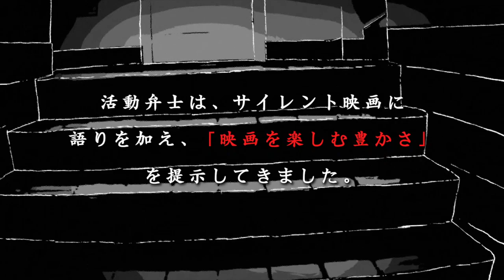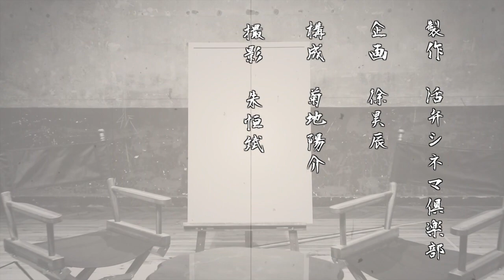『僕たちの嘘と真実 Documentary of 欅坂46』『行き止まりの世界に生まれて』『mid90s ミッドナインティーズ』などを語る（2020年9月4日〜）【劇場公開新作映画おすすめランキング】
2020年9月4日～9月5日に公開される新作映画

▶行き止まりの世界に生まれて
監督 / ビン・リュー
出演 / キアー・ジョンソン、ザック・マリガン、ビン・リュー、ニナ・ボーグレン、ケント・アバナシー、モンユエ・ボーレンほか

▶宇宙でいちばんあかるい屋根
出演 / 清原果耶、伊藤健太郎、水野美紀、山中崇、醍醐虎汰朗、坂井真紀、吉岡秀隆、桃井かおりほか

▶世宗大王 星を追う者たち
監督 / ホ・ジノ
出演 / ハン・ソッキュ、チェ・ミンシク、シン・グ、キム・ホンパ、ホ・ジュノ、キム・テウほか

▶人数の町
監督 / 荒木伸二
出演 / 中村倫也、石橋静河、立花恵理、橋野純平、植村宏司、菅野莉央、松浦祐也、草野イニ、川村紗也、柳英里紗、山中聡ほか

▶パヴァロッティ 太陽のテノール
監督 / ロン・ハワード
出演 / ルチアーノ・パヴァロッティ、アンドレア・グリミネッリ、プラシド・ドミンゴ、アンジェラ・ゲオルギュー、キャロル・ヴァネス、ヴィットーリオ・グリゴーロほか

▶ファナティック ハリウッドの狂愛者
監督 / フレッド・ダースト
出演 / ジョン・トラボルタ、デヴォン・サワ、アナ・ゴーリャほか

▶僕たちの嘘と真実 Documentary of 欅坂46
監督 / 高橋栄樹
出演 / 欅坂46ほか

▶マイルス・デイヴィス クールの誕生
監督 / スタンリー・ネルソン
出演 / マイルス・デイヴィス、クインシー・ジョーンズ、ハービー・ハンコック、カルロス・サンタナほか

▶mid90s ミッドナインティーズ
監督 / ジョナ・ヒル
出演 / サニー・スリッチ、ルーカス・ヘッジス、キャサリン・ウォーターストン、ナケル・スミス、オーラン・プレナット、ジオ・ガリシアほか

▶眠る虫
監督 / 金子由里奈
出演 / 松浦りょう、五頭岳夫、水木薫、佐藤結良、松崎翔平、高橋佳子、渡辺紘文ほか

▶はたらく細胞!! 最強の敵、再び。体の中は“腸”大騒ぎ!
監督 / 小倉宏文
声 / 花澤香菜、前野智昭、小野大輔、井上喜久子、長縄まりあ、早見沙織、行成とあ、小林裕介、吉田有里、高橋李依、藤原夏海、久保ユリカ、石田彰ほか